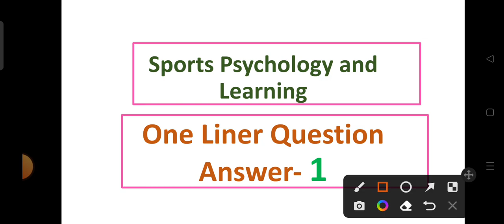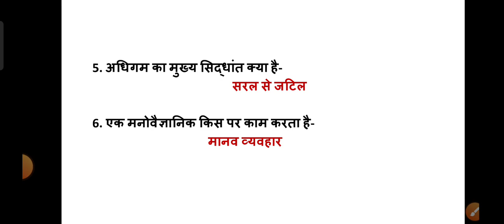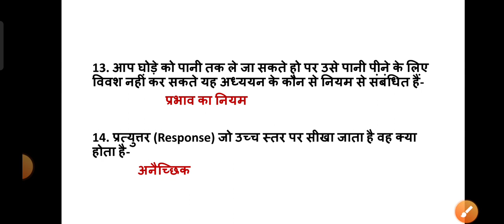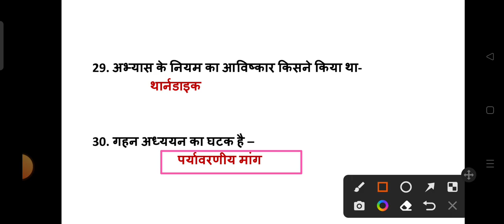Learning One liner question answer Part-8सीखना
Learning One liner question answer Part-8 सीखना